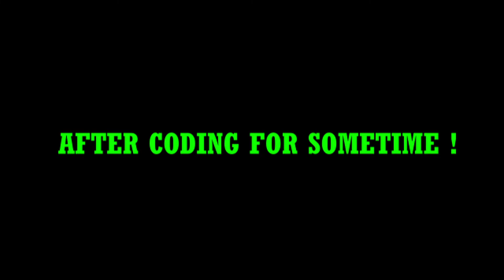My Real Life Jarvis (A.I.) ||| Vipul Krishna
Hey Viewers !

                         I made a real life jarvis using the python (programming language ) . This A.I. is based on an fictional movie named as Iron Man in Which an A.I.  Jarvis was used. So I think to made it in real life and here its a demo of my J.A.R.V.I.S.

I hope you will like this Video or Demo of my JARVIS .

if you like this video then press the like button and if you also like our channel then just press the Subscribe Button and Also press the Bell icon to don't miss any update.

Regards
Vipul Krishna